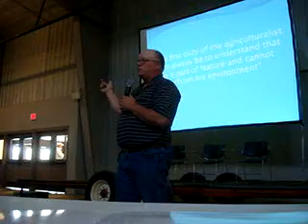Gabe Brown Supply water for cattle during winter bale grazing